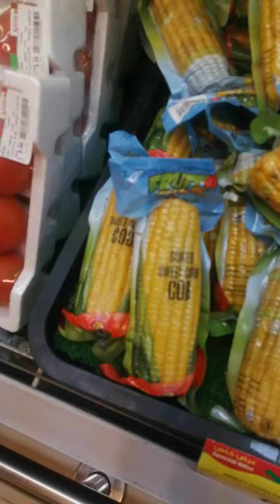June 17, 2022